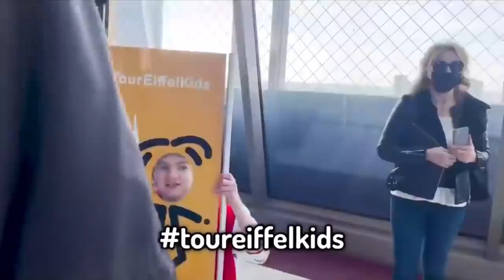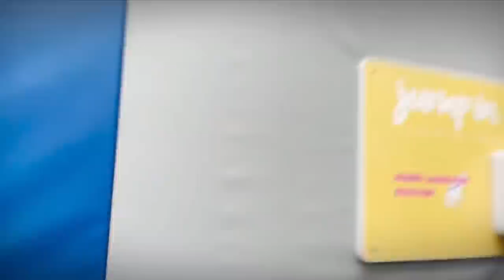tom Simons being iconic in his own vlogs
featuring:
Wilbur Soot
James Marriott
Tommy Innit
Slimecicle
Ranboo
Ph1LzA
Badlinu (Freddie)
Tubbo
Georgenotfound
Jack Manifold
Smajor (Dangthatsalongname)
Wisp
YOGSCAST Lewis
Misstrixtin (Kristin)
Billzo